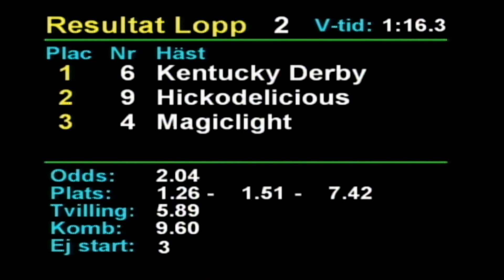2021 11 26 Romme Lopp 2